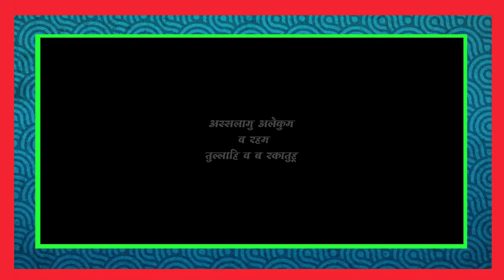जमशेद नाम का मतलब || जमशेद Name Meaning in Urdu and English || Jamshed Ke Mayne || Ansari manqabat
Jamshed Name Meaning In Urdu | Jamshed Naam Ka Matlab | Jamshed  Naam Ke Mayna | جمشید نام کا مطلب

Hello Dosto
Mera naam Muhammad Saleem Hai
Is Video Me Maine Bataya
Jamshed Name Meaning In Urdu And lucky Number
Jamshed Naam Ka Matlab
Jamshed Naam Ke Mayne
Jamshed Islamic Baby Name Meaning In Urdu
The Meaning Of Jamshed
Jamshed Muslim Name Meaning In Urdu
Jamshed Islamic Name Meaning In Urdu
Jamshed naam ka lucky number kya hai? Aur Mazid tafseel

Cover Topic :-
Jamshed Name Meaning In Urdu
Jamshed Name Meaning In Hindi
Jamshed Name Meaning In English
Jamshed Name Meaning In arabic
Jamshed Name Meaning In quran
Jamshed Name Ka Matlab
Jamshed naam ka matlab kya hota hai
Jamshed naam ka matlab kya hai
Jamshed Name Ke Mayne
Jamshed Name Meaning In Urdu Islamic Baby Name
Jamshed meaning
Jamshed Naam meaning
Jamshed meaning in urdu
Jamshed meaning in hind
Jamshed ke Mana
Jamshed ke mana
Jamshed name meaning
meaning of Jamshed  in urdu
Jamshed muslim name meaning
mohammad Jamshed name
Urdu Jamshed name
Jamshed Urdu Meaning
Jamshed Baby Names
Jamshed naam ki dilchasp khoobian
Jamshed
Jamshed popularity lucky number
Jamshed naam k barye main jan ye dilchasp raaz
Jamshed lucky days
Jamshed lucky stone
Bache ka naam Jamshed hai
mening Jamshed naam
जमशेद नाम मीनिंग इन उर्दू
जमशेद नाम का मतलब
जमशेद मीनिंग इन उर्दू
जमशेद नाम का मतलब क्या होता है
जमशेद का माने बताए

جمشید کا مطلب
اسم جمشید
جمشید نام کا مطلب
جمشید نام میں چھپے حیرت انگیز راز
جمشید نام کے معی
معنى اسم جمشید في الاسلام